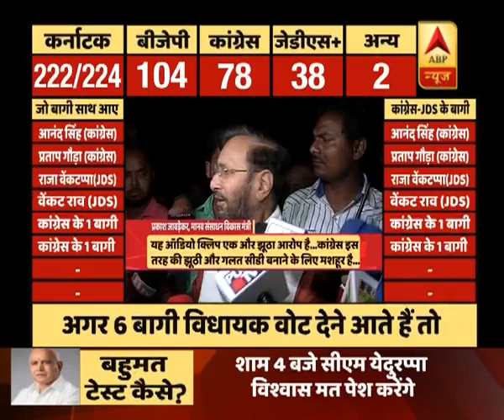कर्नाटक: कांग्रेस ने बीजेपी पर लगाए ये 5 बड़े आरोप,कथित ऑडियो क्लिप भी जारी किया | ABP News Hindi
कर्नाटक: कांग्रेस ने बीजेपी पर लगाए ये 5 बड़े आरोप,कथित ऑडियो क्लिप भी जारी किया